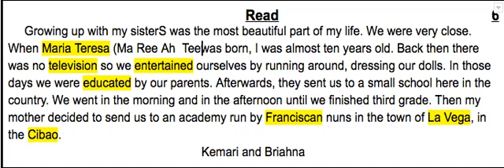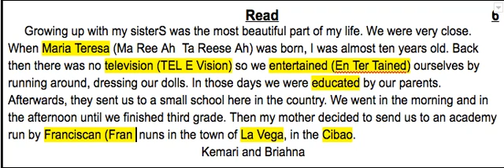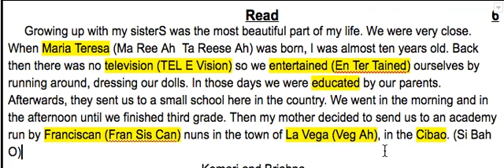Briahna Lesson 1